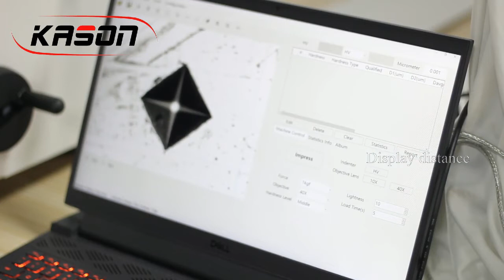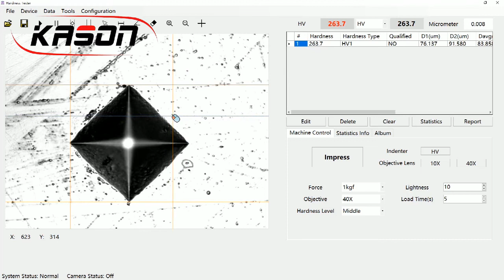KASON Introduction of micro Vickers hardness tester